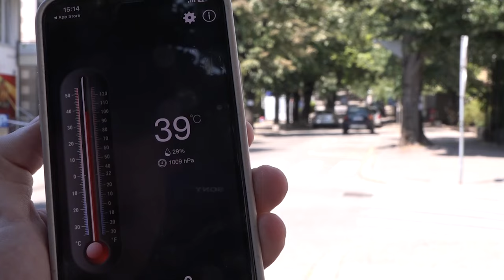Vrućine do daljnjeg, meteorolozi upozorili na požare - političari se bave prepucavanjem-28.07.2024